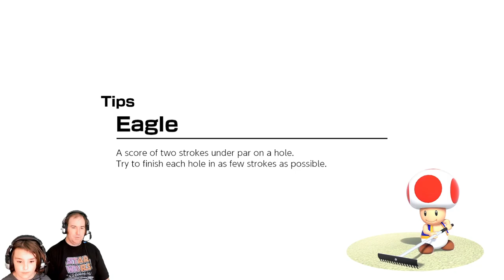Koopa Hits The Links - Mario Golf Super Rush - Doodlebug's Gameroom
Doodlebug and JamBlur are playing Mario Golf Super Rush for the Nintendo Switch. The fundamental gameplay of Mario Golf: Super Rush is comparable to previous entries in the Mario Golf series. Through traditional golf rules, the player's primary objective is to get the ball into each hole with the fewest possible number of strokes, using the various golf clubs available to them. The player who completes the game with the lowest number of strokes is the winner of the match in the context of competition. Multiple tools are available to players for strategic benefit, such as the "Shot Gauge" showing the direction and the curve of the ball against slopes and the scan feature, which allows the player to better assess the elevation of terrain. The game offers both conventional button controls for taking shots and motion controls to simulate hitting the ball with a swing.

Speed Golf, a newly introduced mode for the Mario Golf series, has players race to complete courses in the fastest time, rather than with the fewest strokes. After each swing, players must run across the course toward their ball to take their next shot, dealing with other players and obstacles along the way. Each character in the game's roster has unique Special Shot and Special Dash abilities to take advantage of. For example, Luigi has the ability to freeze the ground. Another new mode called Battle Golf also makes its debut. Battle Golf resembles Speed Golf mechanically but differs in that it takes place on a special arena-course where players have to sink the ball in any 3 of the 9 open holes first to win.

Additionally, the game features a story mode titled "Golf Adventure" that includes role-playing game elements like gaining experience and stat progression. Players control their own customizable Mii as they become students in a country club, train, and face-off against classmates from the Mushroom Kingdom.